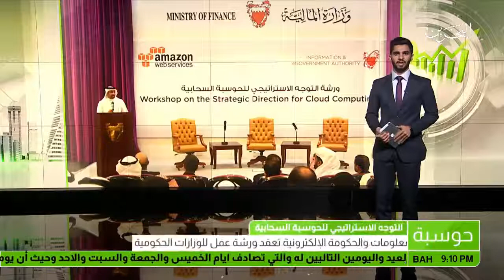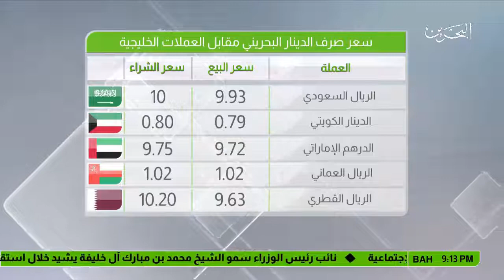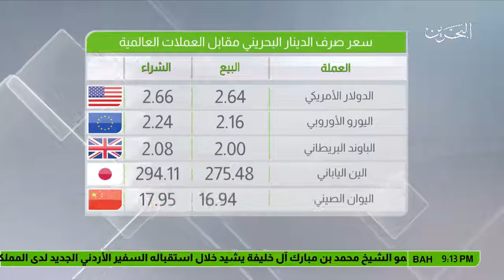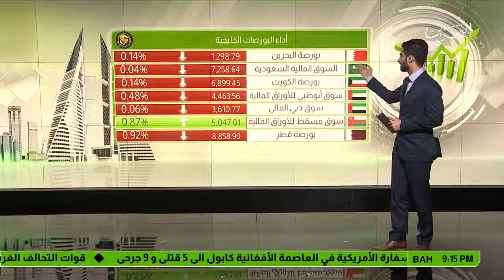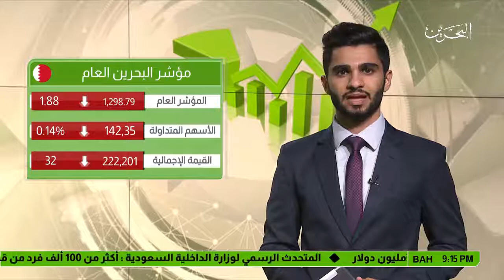البحرين : النشرة الاقتصادية 2 29-08-2017